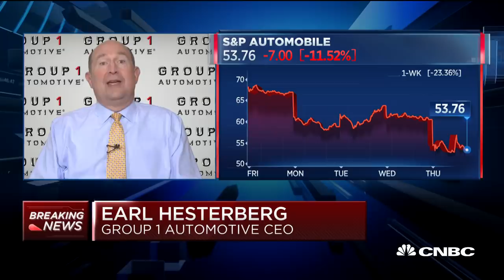Consumer confidence will be hit by market turmoil: Group 1 Automotive CEO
Earl Hesterberg of Group 1 Automotive and Glenn Kelman of Redfin join "Power Lunch" to discuss the consumer amid the bear market and coronavirus fears.

Stocks plummeted once again on Thursday after President Donald Trump and the Federal Reserve both failed to quell concerns over the economic slowdown stemming from the coronavirus, leading to a historic drop for the U.S. markets.

The Dow Jones Industrial Average closed 2,352.60 points lower, or 9.99%, at 21,200.62. The index had its worst drop since the 1987 “Black Monday” market crash, when it collapsed by more than 22%.The S&P 500 plummeted 9.5% to 2,480.64, joining the Dow in a bear market. The S&P 500 also had its worst day since 1987. The Nasdaq Composite closed 9.4% lower at 7,201.80.

“The coronavirus is scary and people don’t know what to expect,” said Kathy Entwistle, senior vice president of wealth management at UBS. “It’s like the tsunami is coming. We know it’s going to hit any day and nobody knows what the outcome is going to be.”

The major averages got a brief respite during the trading day after the Fed announced it will ramp up its overnight funding operations to more than $500 billion on Thursday. It will then offer more repo operations totaling $1 trillion on Friday. The Fed also expanded the types of securities it would purchase with reserves.

However, stocks quickly traded back towards their session lows as investors awaited more aggressive measures to support the economy and target the virus outbreak directly.

“These changes are being made to address highly unusual disruptions in Treasury financing markets associated with the coronavirus outbreak,” said the statement from the New York Federal Reserve, which conducts these operations on behalf of the Fed.

CNBC TV